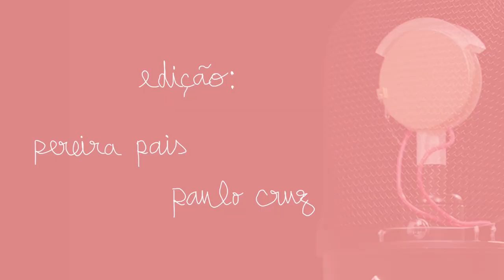O Bobo da Corte vai ao IPO | nuance #47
Inspirado no mais recente espetáculo de Dave Chappelle, The Closer, três homens brancos, cis e hetero decidem explicar ao mundo como ser inclusivo, o que é humor negro e como lidar com um parente próximo no IPO. Matérias tão avançada que devem ser escritas em estrangeiro.

Trigger warning: mansplaining, white privilege, padres e crianças, arcos e flechas, confudir Ghandi com Dalai Lama

0:00 - Preliminares
2:37 - O que é um beto?
10:52 - "Uma coisa transversal a todas as igrejas"
16:08 - O cancro terminal pode ter piada (Tiago André Alves)
31:44 - Bobo da corte ou filósofo? (Dave Chappelle)
43:18 - A discriminação de ser Woke e Identity Politics
56:55 - Inclusão forçada, tokenism
1:00:29 - Podemos ser racistas com a Noruega e Dinamarca